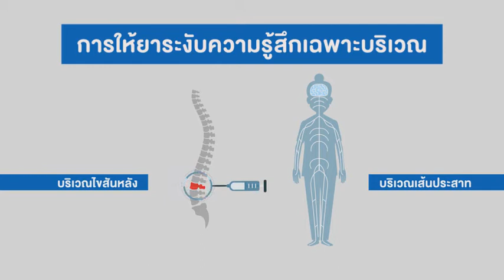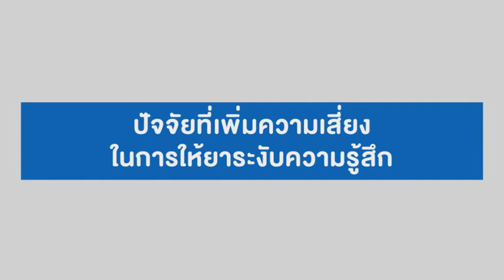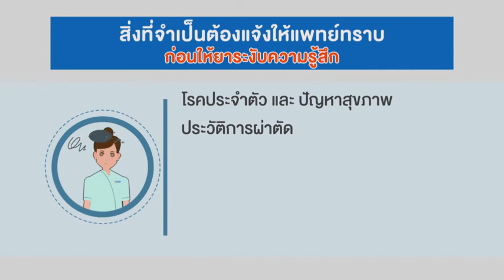คำแนะนำและการปฏิบัติตัวเกี่ยวกับการให้ยาระงับความรู้สึก